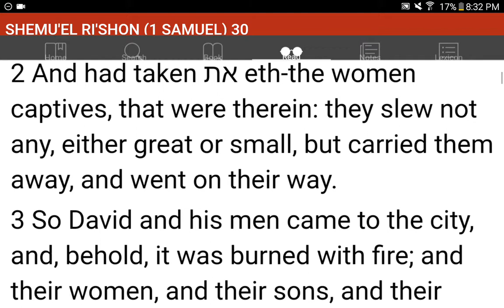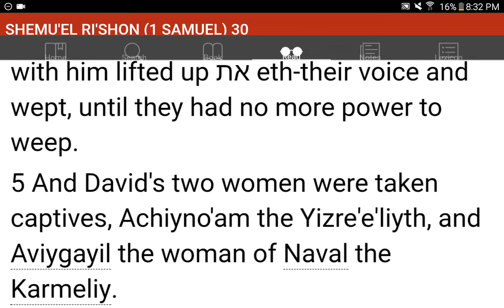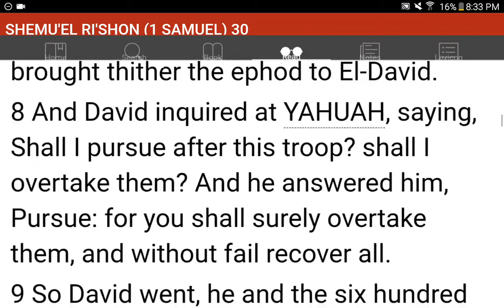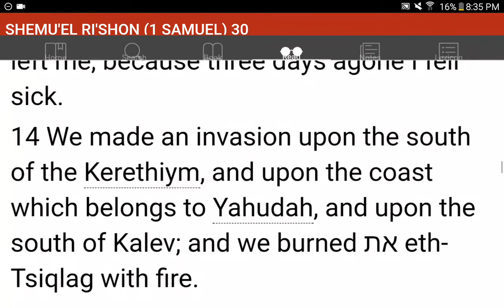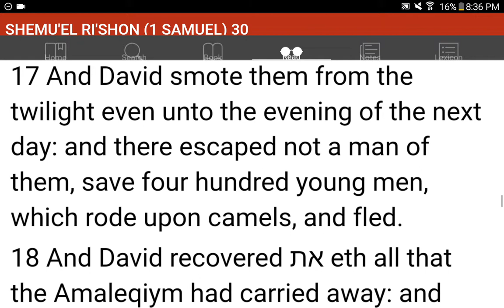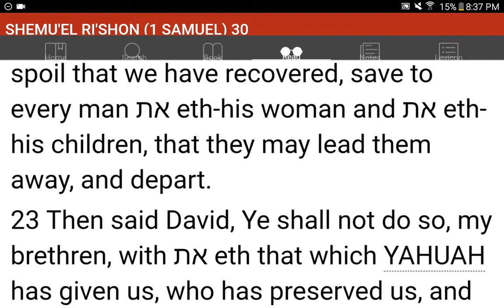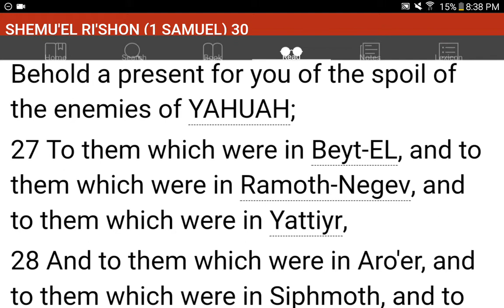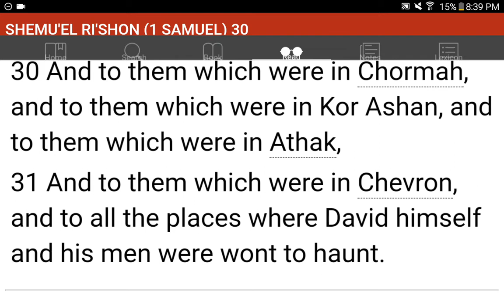💜h?™ "What's the MOST HELPFUL & SIMPLEST WAY that WORKS?"™ GIVE 1P/Month NOW! GCash